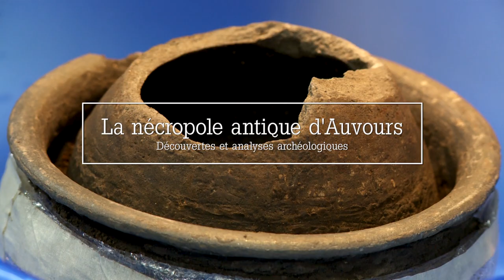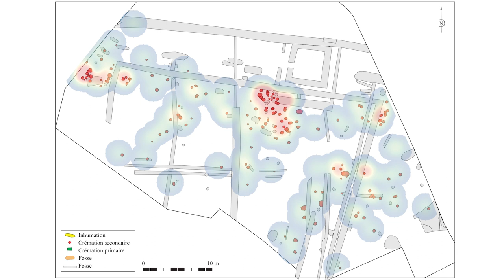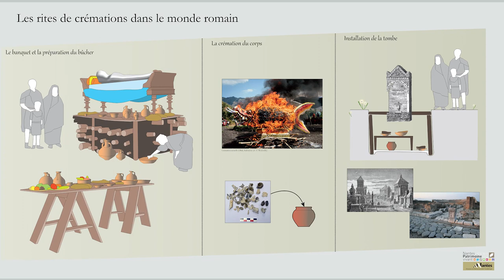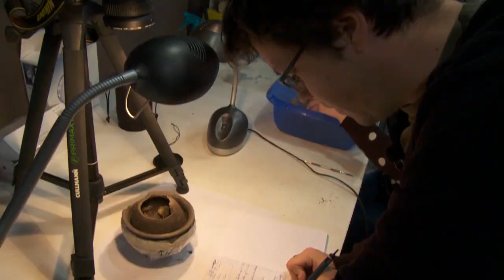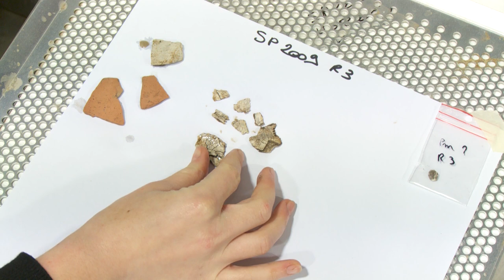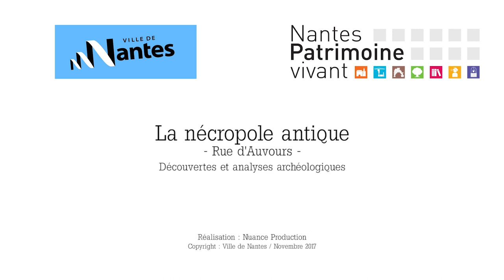Une nécropole romaine à Nantes, rue d'Auvours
L’opération archéologique de la rue d’Auvours constitue la première fouille de nécropole antique réalisée à Nantes depuis le XIXe siècle, ce qui donne un caractère inédit à cette étude. Cet ensemble funéraire est situé sur la rive droite de l’Erdre, à près d’1 km du coeur de la ville du Haut-Empire, le long d’un probable axe de circulation menant vers Vannes.

La nécropole est en usage du début du Ier s. de notre ère jusqu’au milieu du IIIe s., illustrant ainsi toute l’activité de l’agglomération antique, dont les  témoignages sont par ailleurs peu nombreux.

Le fossé bordier de la voie constitue la seule limite tangible de la nécropole d’Auvours, qui compte 183 structures funéraires dont 164 crémations, 15 inhumations et 4 bûchers, auxquelles s’ajoutent 52 fosses indéterminées et 23 fossés. Un édicule à plan carré, possible chapelle funéraire, a également été mis au jour le long du fossé bordier. L’ensemble forme ainsi un espace funéraire structuré autour de l’axe viaire, avec de nombreux fossés de parcelles, voire d’enclos.

Par ailleurs, des regroupements de tombes apparaissent très nettement au milieu d’espaces “vides”, non colonisés. Ces regroupements se font indépendamment de l’âge au décès des défunts, les immatures et les adultes étant indifféremment répartis au sein de la nécropole. Enfin, si la mixité de traitement des morts est ici la règle, on observe une partition de l’espace selon les rites mis en oeuvre, la bande la plus proche de la voie étant manifestement réservée aux inhumations d’adulte.

L’étude minutieuse de cette nécropole péri-urbaine nous permet donc de faire le constat de pratiques funéraires similaires à celles connues ailleurs en Gaule romaine. Si cette fouille permet la mise en perspective de données rares pour la région, elles sont à mettre en relation avec celles issues d’opérations de fouilles récentes (Vannes, Quimper, Evreux...).

La fouille de la rue d’Auvours a permis de ré-interroger la morphologie de la ville antique de Nantes au Haut-Empire et de son extension sur la rive droite de l’Erdre.

Elle permet également d’éclairer indirectement nos connaissances sur la capitale antique de la cité des Namnètes (Condevicnum), dont les vestiges restent pour l’heure relativement ténus.

Fouille menée par les archéologues du Pôle de Recherche Archéologique de Nantes Métropole en 2015 :

- Gwendal GUEGUEN, Nicolas LACOSTE, Christian LE BOULAIRE,

- avec la collaboration de : Marianne ALASCIA-MORADO, Paul-André BESOMBES, Aurélia BORVON, Aurélie RAFFIN, Malina ROBERT

Vidéo de Nuances Productions, 2018.